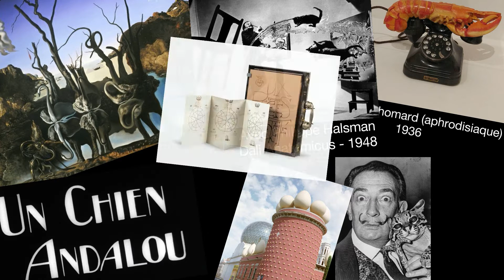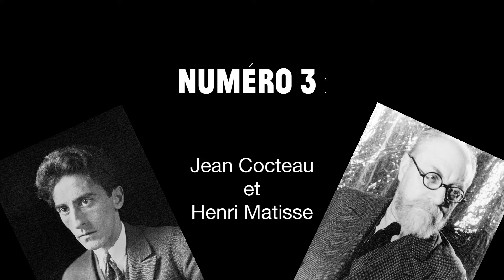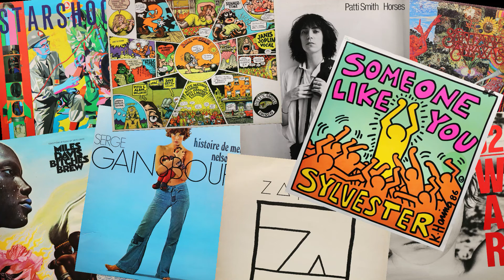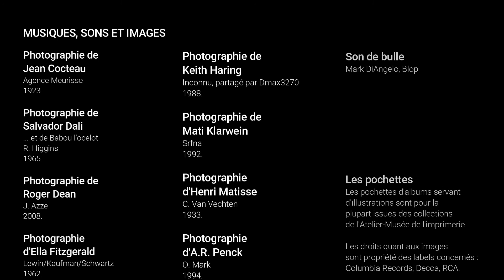LE TEMPS DES VINYLES - Épisode 7 : Peintres et Vinyles (2/2)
Cette semaine, Adrien continue ses visites d'ateliers de peintres et part de la Catalogne vers les Etats-Unis, en passant par la France et l'Allemagne de l'Est !

Parlons de chocolat, de bazooka, de muses, de LSD et de quelques montres molles !

Retrouvez l'AMI sur tous les réseaux !